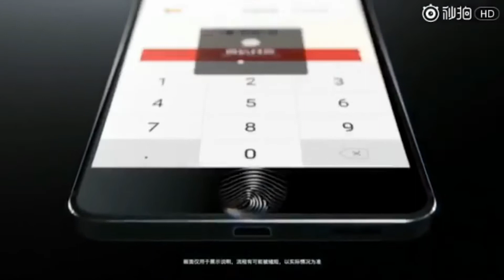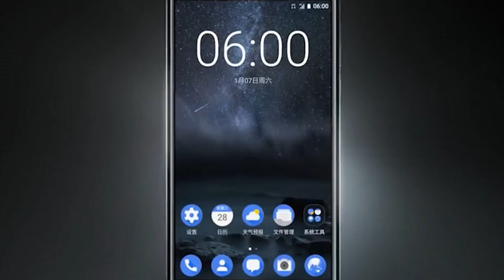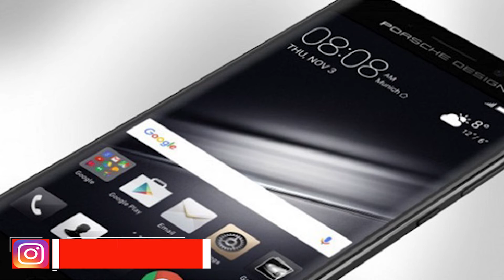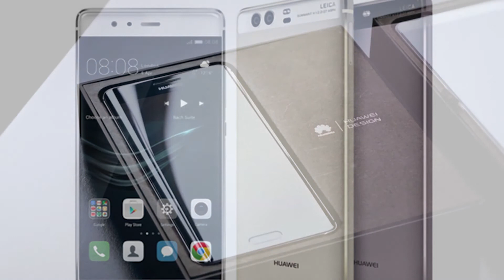Nuevos Smartphone de Nokia y Huawei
Nokia lanza su nuevo Smartphone con Android, el Nokia 6, después de tres años sin hacer un solo terminal, por otro lado el fabricante Huawei se prepara para el lanzamiento de su otro buque insignia, el Hwuawei P10 y P10 Plus, aquí te traemos todo lo que se sabe sobre estos nuevos Smartphone de Nokia y Huawei...

TecnoInfoRD - Website y Resdes Sociales.

También Puedes descargar Nuestra Aplicación para Android...

OPCIONES de Descarga:
1.- Google Play Store